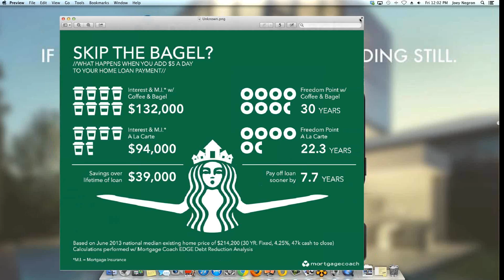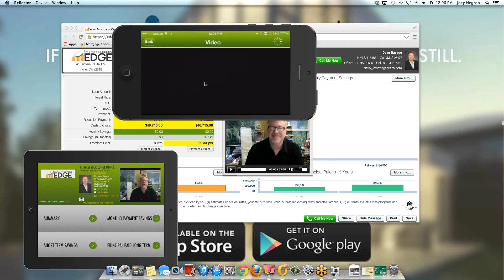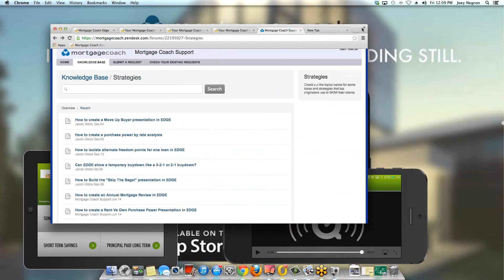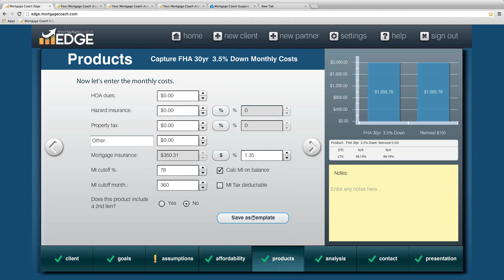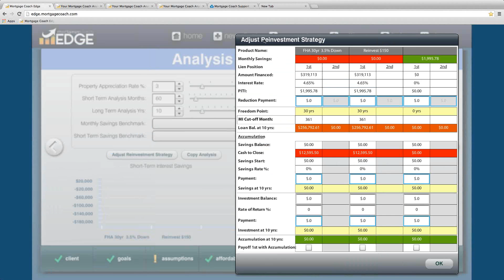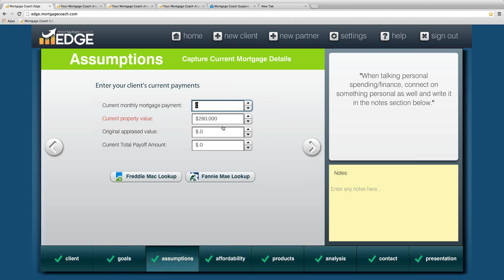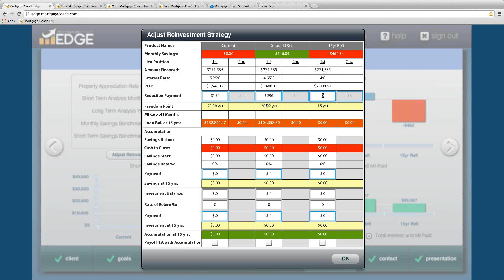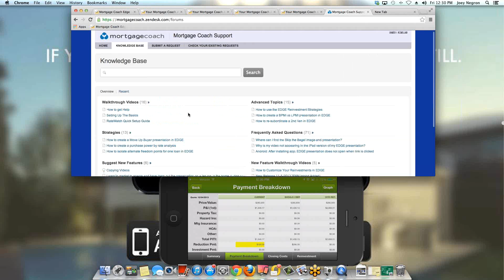2013-12-13 10 Days of Training "Skip the Bagel"